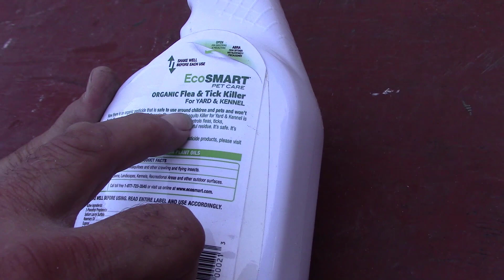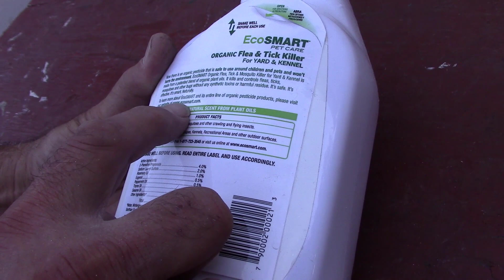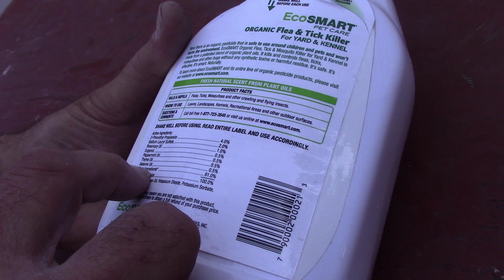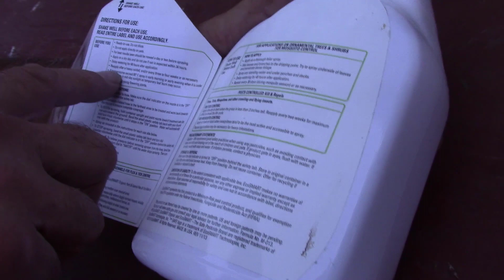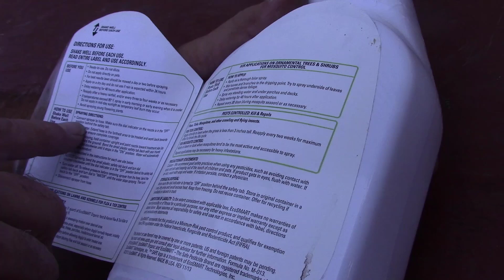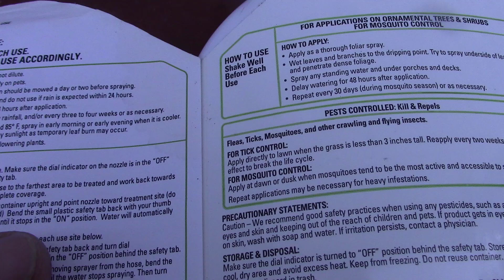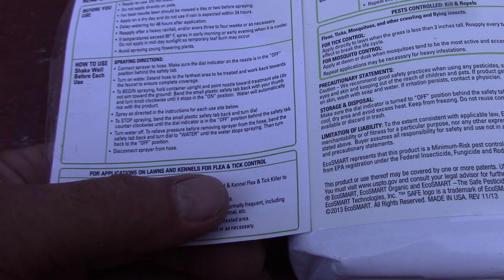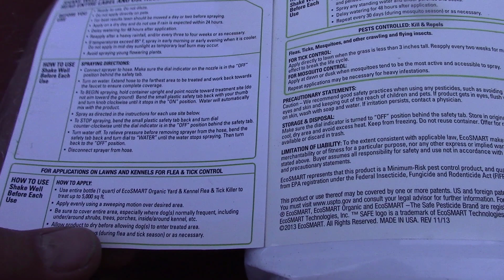Organic Yard Bug Spray Children and Pet Safe, EcoSmart Flea and Tic Killer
Organic Yard Bug Spray Children and Pet Safe